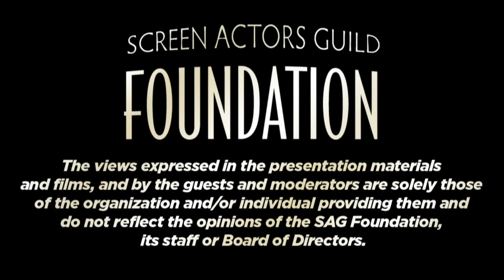The Business: Q&A with LAKE LOS ANGELES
SYNOPSIS

Lake Los Angeles will be the third film of Mike Ott's Antelope Valley trilogy, following Littlerock (2010) and  Pearblossom Hwy (2012).   This time, we follow the story of Francisco, a middle-aged Cuban immigrant working at a holding house, and Cecilia, a 10 year old Mexican girl who ends up there with no family members to fend for her. When Cecilia ends up on her own, she turns the desert into a fantastical world - creating characters and stories to make the hopelessness of the empty landscape a survivable habitat. Through navigating what was supposed to be both Francisco and Cecilia's promise land, they find a common hope in each other while journeying through the hauntingly beautiful and desolate world that is Lake Los Angeles.

Panel includes Mike Ott, Alex Gioulakis and Fred Thornton.  Moderated by Dennis Baker, LifeRaft Program Director.